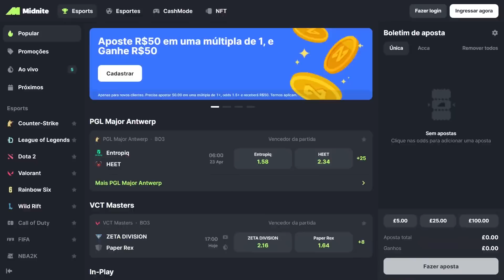EU ODEIO ESSE CAMPEÃO... - Arthur Lanches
Arthur - Twitter @ArthuLanches

EDIÇÃO/THUMB:
agony
PHD - Twitter @_dend